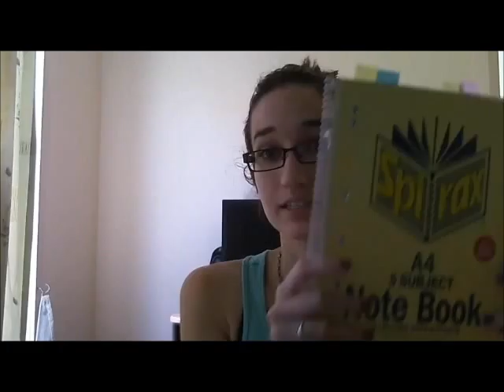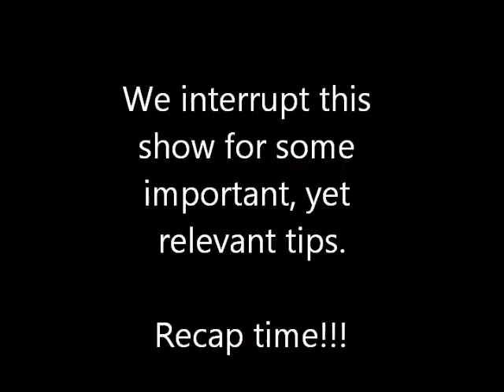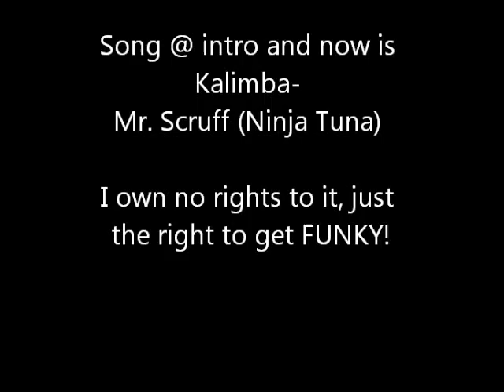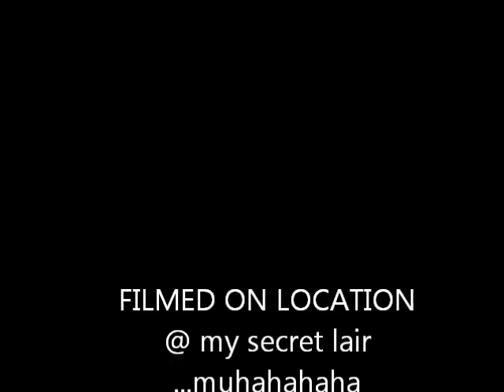The TashaLeonie Show Ep04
ep 1, ep 2, ep 3. Blog